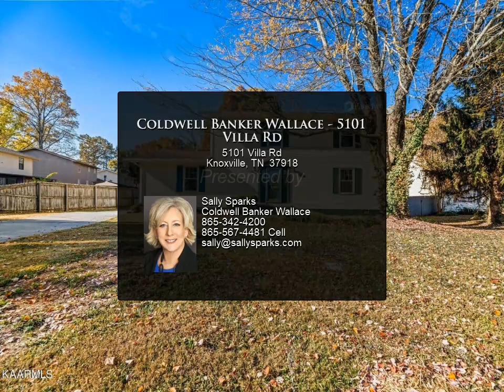Coldwell Banker Wallace - 5101 Villa Rd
Location, location, location!! Great two story home located close to everything with no HOA! Enjoy sipping your morning coffee on the balcony off the master bedroom and gather on the covered back porch in the evenings. Extended driveway pad w/carport in addition to the attached 2 car garage can accommodate parking for an RV/5th wheel. Freshly painted interior with smooth ceilings throughout. Polished parquet and reclaimed hardwood floors. Gutter guards and tilt in windows make cleaning easy. New Carpet in Living Room, Master Bedroom and one additional bedroom. Less than 10 minutes to I-640, restaurants and shopping. This is one you do not want to miss!

2 full bath, 1 half bath

Sally Sparks
Coldwell Banker Wallace